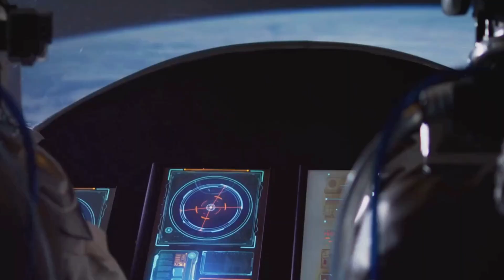Moon's Hidden Treasure | The Chandrayaan-3 Mission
Save the date: 23 August 2024. That will be the first National Space Day ever celebrated in India.
Yes, the first one, because this day was set aside in India to commemorate one of the most relevant scientific achievements of the century: the successful landing on the Moon by the Chandrayaan-3 mission.
Needless to say, landing on the Moon is no picnic. But landing on the South Pole is even harder, due to the mountainous terrain, creators, and unpredictable lighting. Yet, the mission was a success.
Armed with a lander and a rover, the Indian Space Research Organization (ISRO) ventured on a quest to find more about our Moon. What is it made of? How did it really form? Most importantly, they wanted to find in situ proof of the existence of water on the surface.
Scientists found all kinds of molecules and even detected what is thought to be a moonquake. However, they could not find any signs of water. This raises the one billion dollar question: where is water on the moon?
Chandrayaan-3 and Chandrayaan-2
The good missions are the ones where you go where nobody has gone before, and you do the things nobody has done before.
According to this statement, Chandrayaan-3 was definitely one of the best missions of the decade.

Water Evidence
As you might have thought, there must have been a Chandrayaan-1 mission too, right? And if so, was it a copy of the latter? Or was it something different? What was its purpose?
Chandrayaan-1 was India's very first lunar probe. It was launched almost 16 years ago, on October 22, 2008, with the goal of exploring the Moon and conducting various scientific experiments.
Discoveries
Traces of sulfur, oxygen, even Calcium, and Chromium were found in the chemical studies to address the actual composition of the Moon soil at the south pole.
This was made possible by the Laser-induced Breakdown Spectroscopy instrument. To observe a substance, LIBS fires laser pulses at a sample, which then vaporizes it into a brief plasma, which then re-emits some light, depending on its composition.
The Slow Moving Rover
ISRO has released an image showcasing the progress of Pragyan Rover's exploration on the Moon, as it reaches a distance of 100 meters.

While it may seem slow compared to Usain Bolt's speed, it's important to remember the unique challenges of lunar terrain.”

The End Of Mission
The Pragyaan rover and Vikram lander conducted research on the Moon's surface throughout a single lunar day, lasting around 14 Earth days. This lunar day began on August 23 and both the rover and lander relied on solar power. After 14 Earth days, the lunar day ended and the Moon entered a period of darkness lasting 14-15 Earth days, during which the temperature dropped to minus 292 F or 180 degrees Celsius.